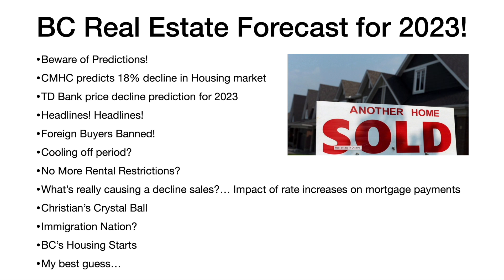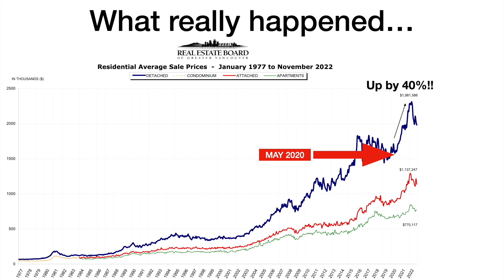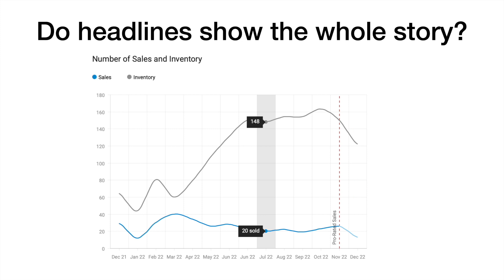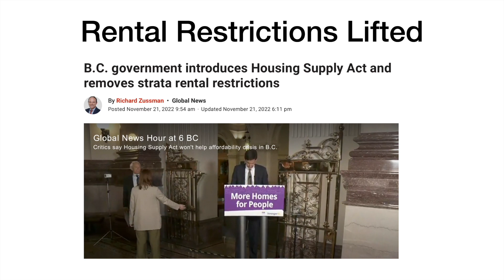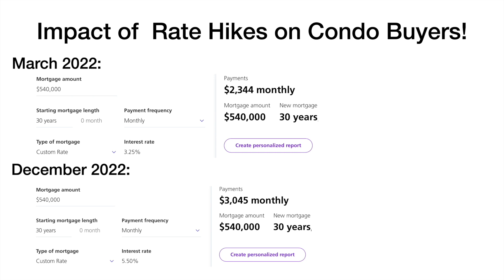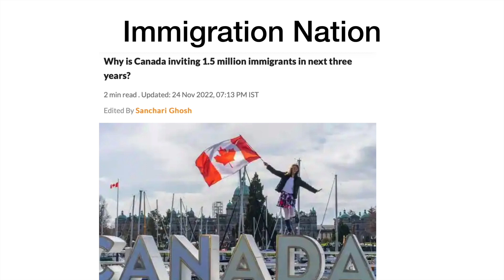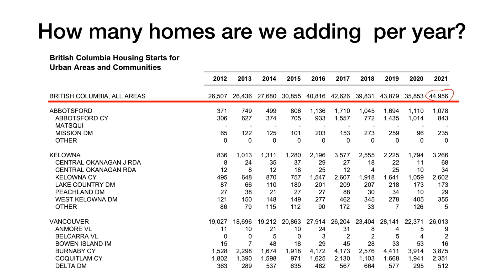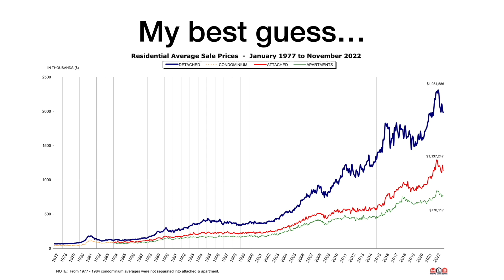BC Real Estate Forecast for 2023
Friends, happy 2023! Hope it's a great one for you--I really do!

Do you want a picture of where the local real estate market is heading?

It's easy to get buried under an avalanche of information--much of it not relevant to you.

Don't get discouraged by negative news, clickbait headlines--they're everywhere.

The purpose of this video is to dig out the key points so that you have a better understanding of the real estate market and where it's going.

Let's take a detective's eye at the following:
1. how much can we trust predictions? and headlines?
2. what effect will government initiatives have on slowing the market?
3. what is the main cause of today's market downturn?
4. what long term trends should we pay attention to?
5. and my crystal ball forecast...

0:00 BC Real Estate Forecast for 2023!
1:37 Beware of Predictions!
4:59 Home prices down 50% in GTA?
6:03 Do headlines show the whole story?
7:40 How many foreign buyers are out there?
8:33 BC passes "cooling off" period for home buyers with no idea how it'll work
10:00 Rental Restrictions Lifted
11:19 Impact of Rate Hikes on Condo Buyers! March 2022
13:14 Impact of Rate Hikes on Home Buyers!
14:33 Christian's Crystal Ball Predictions...
14:52 Immigration Nation
16:07 One new Calgary every 3 years!
17:40 How many homes are we adding per year?
19:07 My best guess...

Best,

CHRISTIAN BUTZEK
OAKWYN REALTY DOWNTOWN
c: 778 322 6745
w: vancityhomelistings.ca
Top 10% of Realtors in Greater Vancouver in 2017, 2018, 2019